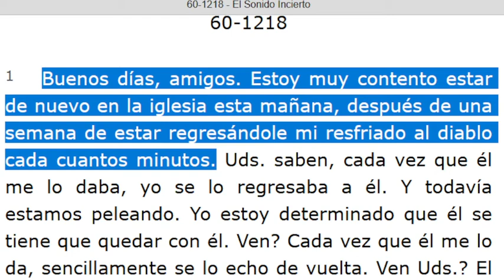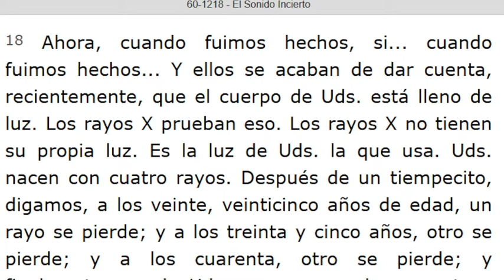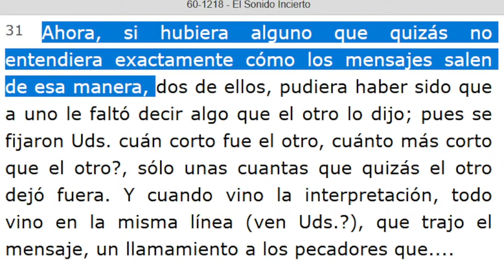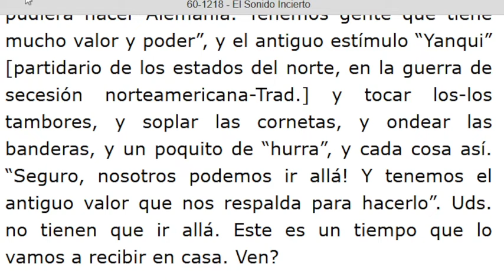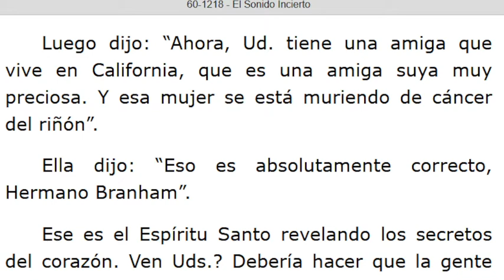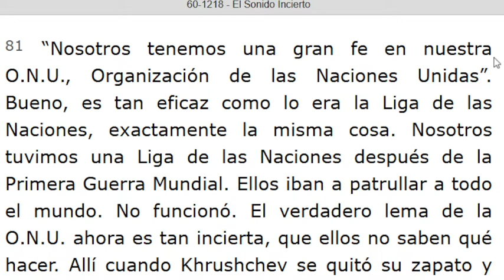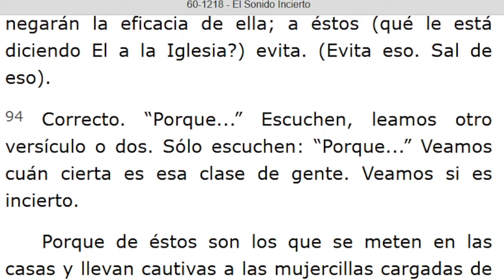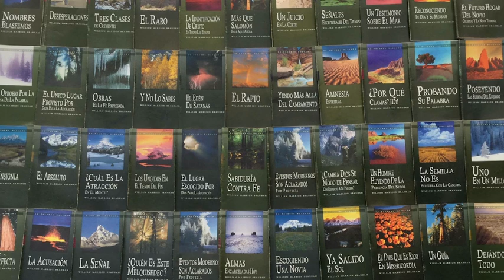LECTURA DE LOS MENSAJES DEL PROFETA !!ELIAS!! WILLIAN MARRION BRANHAM DESDE EL AÑO 1947 Hasta 1965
J e r e m i a s   50:
28. VOZ DE LOS QUE HUYEN  y ESCAPAN DE LA TIERRA  DE BABILONIA, PARA DAR EN SION LAS NUEVAS DE LA  RETRIBUCIÓN DE JEHOVÁ NUESTRO DIOS, DE LA VENGANZA DE SU TEMPLO.

=== INICIA: EL SONIDO INCIERTO - 60-1218...Párrafo: 01...TERMINA Párrafo: 103...